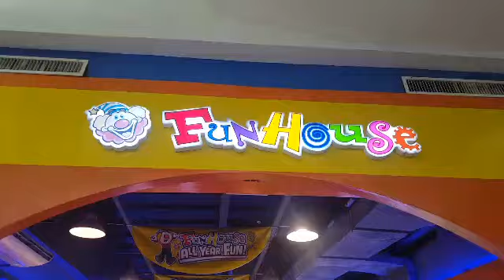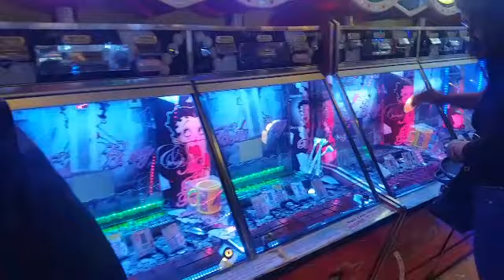260 SUBS SPECIAL | I-TREAT ANG MGA ANAK NG KAPITBAHAY KO🕹️😁 | UPDATES ON JIGLY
@Walter Mart Plaridel Bulacan😊

mga kapitbahay!!!🤗🤗🤗
At dahil special day today i-treat naten ang mga bagets sa arcade🎰yeah!!!
Sarap maging bata guys no?😅
ang sayaaaaa sobraaaa!!!🤗🤗🤗
And ofcourse guys update ko kayo kay jigly bumalik na ang dati niyang lakas at nakakakain na siya so baka mailabas na namin siya tomorrow😉👍